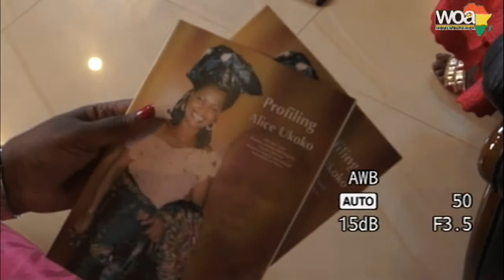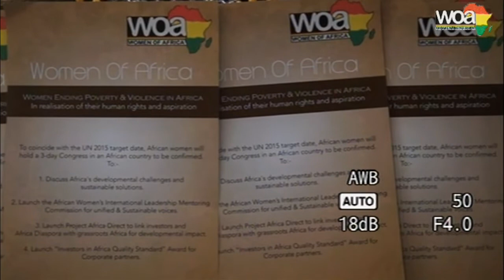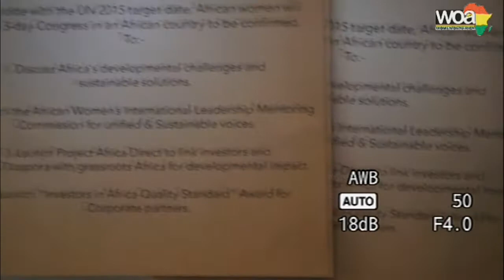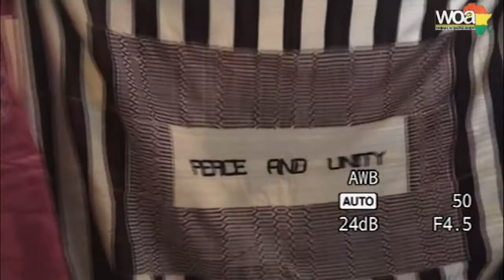Alice Ukoko's Meeting with Sierra Leone's First Lady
Women of Africa Founder Alice Ukoko's Meeting with Sierra Leone's First Lady Sia Nyama Koroma on the 5th of February 2014